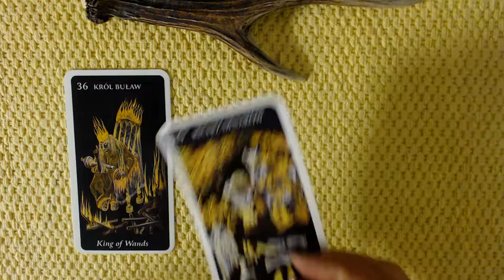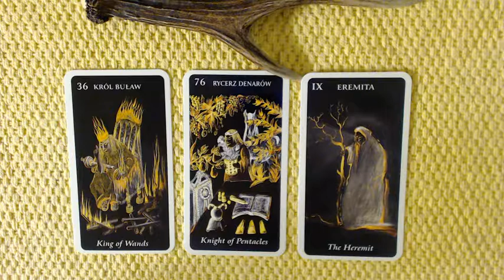TAROSKOOP 16. kuni 30. September 2019: LÕVI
Septembrikuu teise poole ülevaade Lõvi tähemärgis sündinuile.